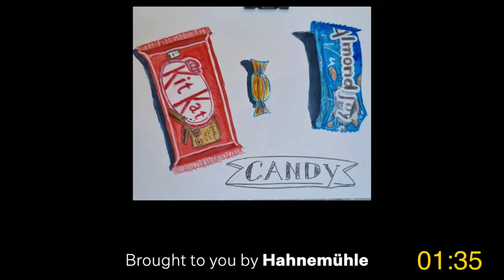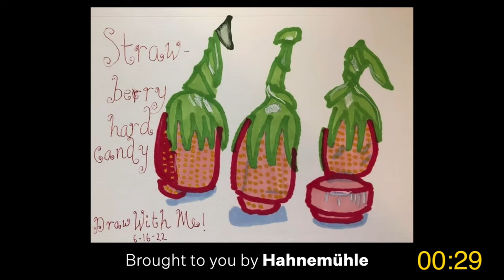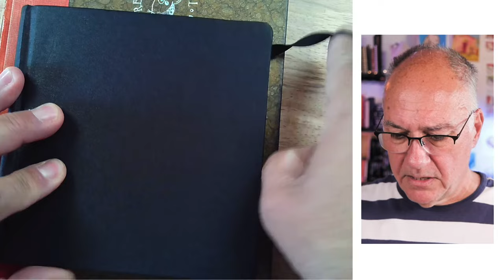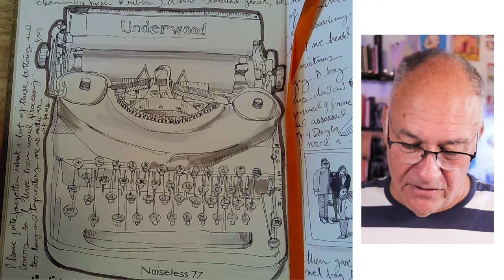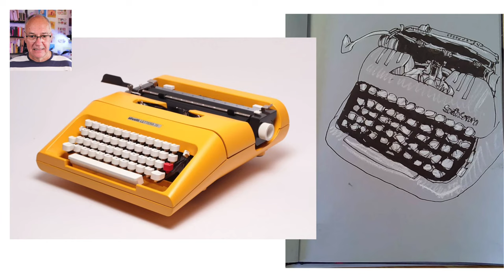Draw With Me: Typewriters